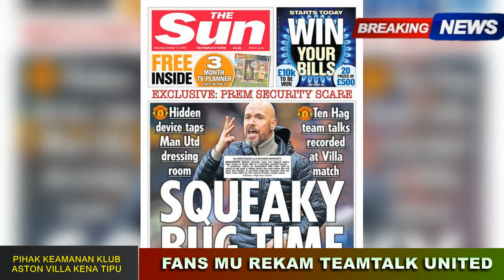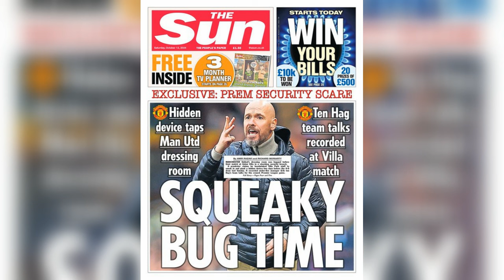Ugarte Ubah Posisi🔴Malacia Ingin Main🔥Eriksen Pasti Pindah😱Lindelof Dirayu JM🤣ETH Direkam Prankster😡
1 MALACIA KAPAN BISA MAIN?
2 ERIKSEN PASTIKAN PINDAH
3 LINDELOF DIRAYU MOURINO
4 PRANKSTER REKAM TEAMTALK MU
5 UGARTE JADI BEK TENGAH